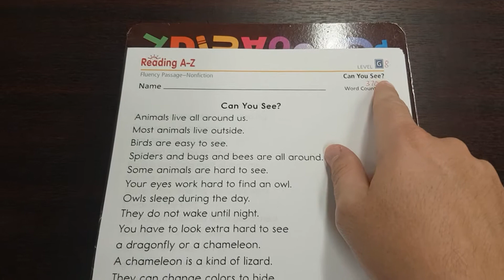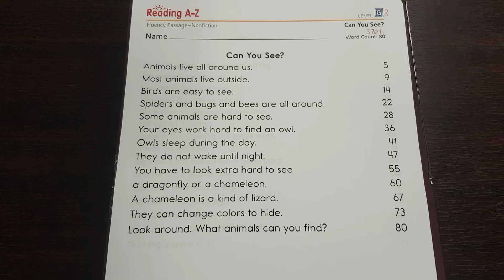G8 Can You See - AZ Fluency passage echo reading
The main idea of "Can You See?" is that there are a lot of animals and creatures to see.  Or, the main idea of "Can You See?" is that some animals are easy to find, while other animals are harder to spot.

Reading A-Z owns this material.